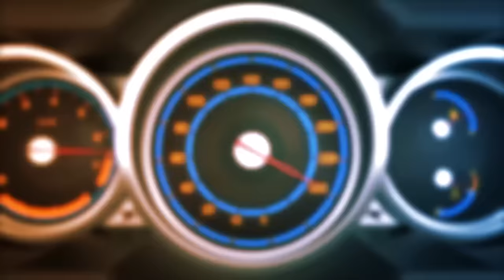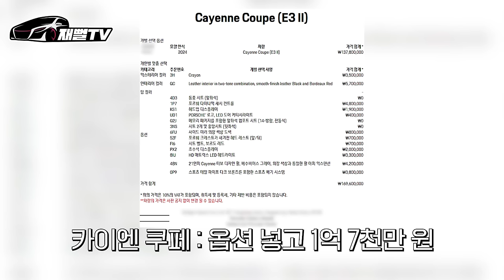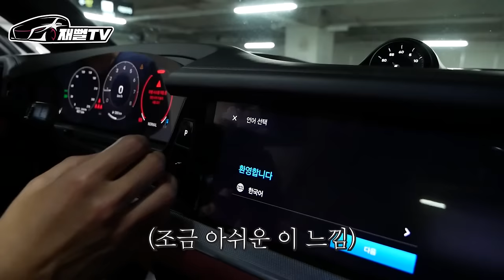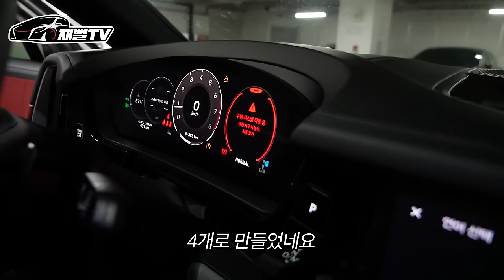연봉 10억에 포르쉐2대 사도 여친이 안생기는 이유... (911GTS, 카이엔쿠페)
포르쉐의 환상의 조합 911 gts 와 신형 카이엔 쿠페
신형 카이엔 쿠페는 미래의 여자친구에게 선물한다고 합니다
대박...